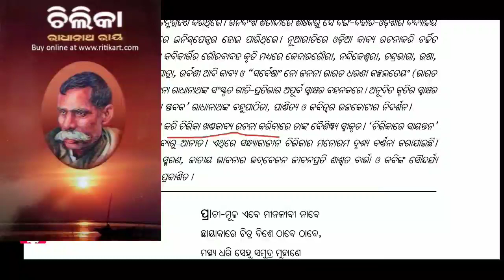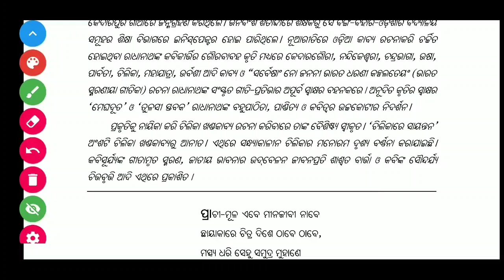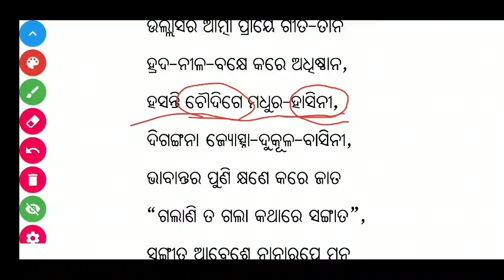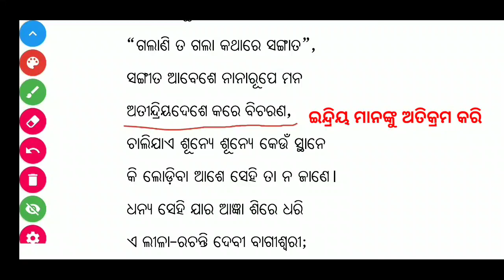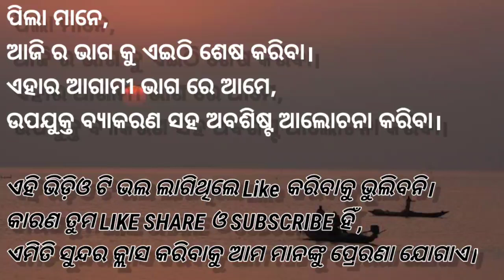Chilika re Sayantana(ଚିଲିକା ରେ ସାୟନ୍ତନ)●Class 10 odia Poem●Part 1●Home School odia